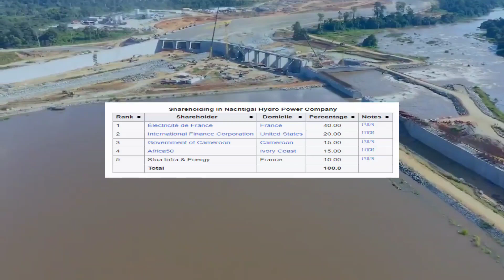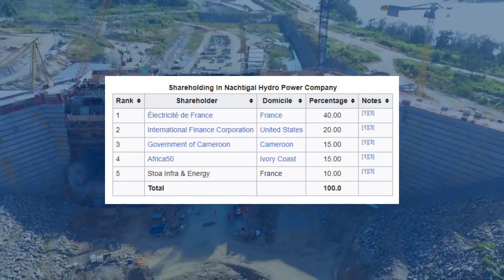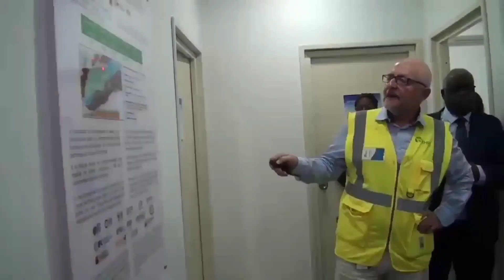Discover the Billion Dollar Nachtigal Hydroelectric Dam | Barrage du Nachtigal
In this video, we'll take a look at the Billion Dollar Nachtigal Hydroelectric Dam under construction in Cameroon. This dam is a major investment for the country as it will boost the country's energy capacity to up to 30% thereby providing the much-needed electricity.
If you're interested in renewable energy or environmentalism, then you need to check out this video! We'll take a tour of the dam, and explain the importance of it from a socioeconomic perspective. Plus, we'll give you a sneak peak of the Billion Dollar Nachtigal Hydroelectric Dam under construction!